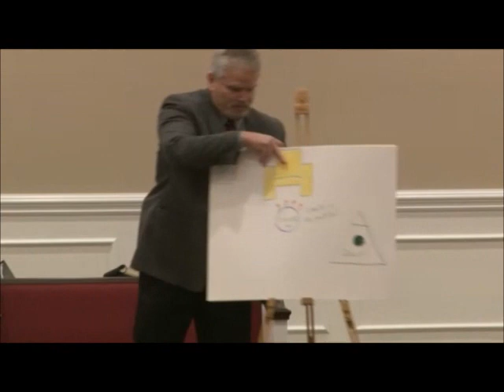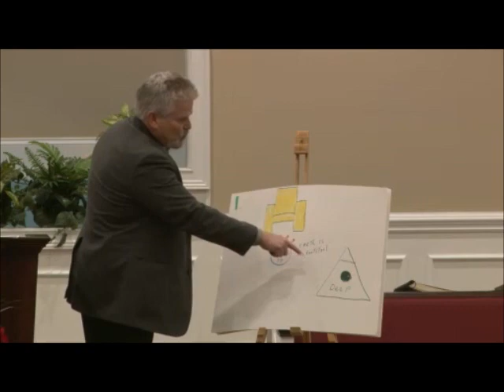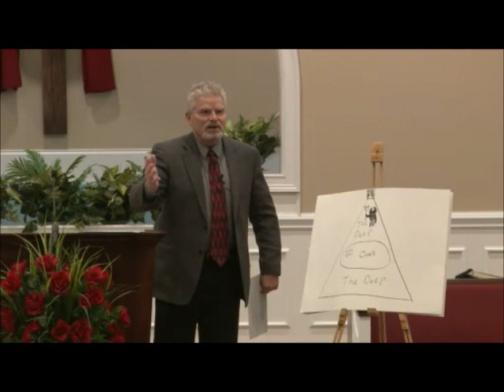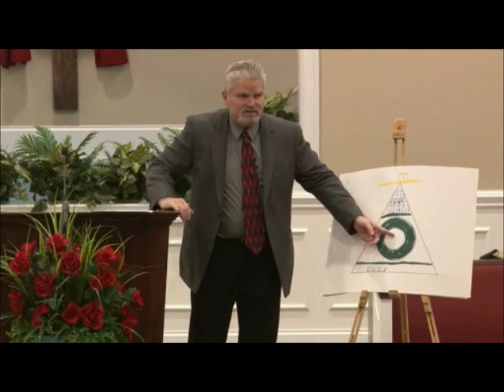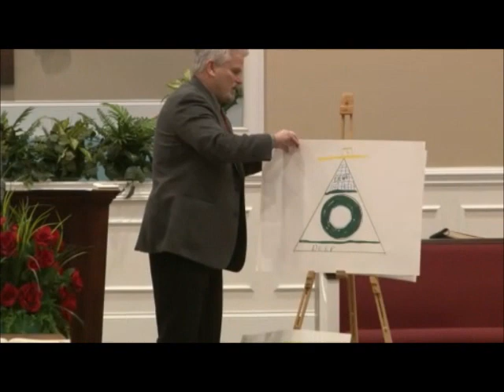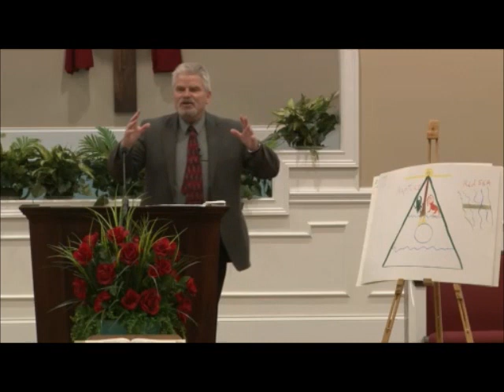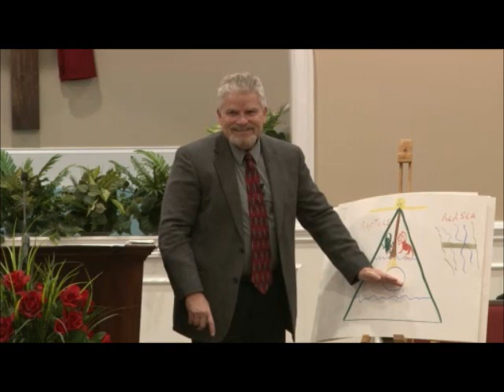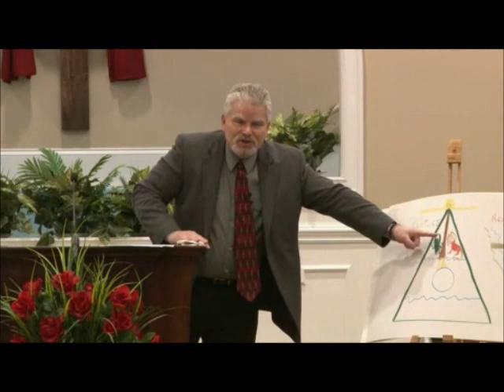The Great Deep (David Vallance)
Sunday School: Feb 10 2019

An "In-Depth" Look at the Great Deep, With Illustrations That Elucidate: The Creative Age, Bubbles in Outer Space, The Sea of Glass, The Windows of Heaven, Our Escort Through to the Other Side; The Flood, and Mid-Tribulation Rapture. Scripture: Gen 1:1-8

Temple Baptist Church, 2100 Woodrow Dr., Knoxville TN 37928.  T:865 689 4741